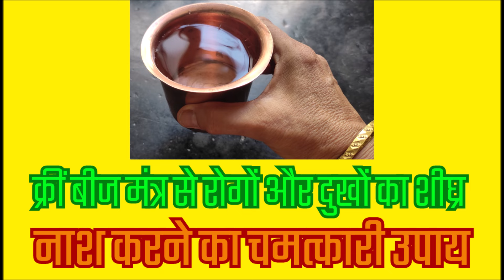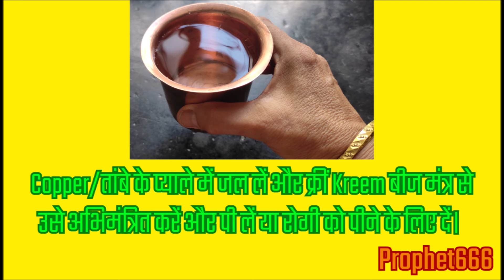क्रीं Kreem बीज मंत्र और पानी से रोगों और दुखों का शीघ्र नाश करने का चमत्कारी उपाय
क्रीं बीज मंत्र और पानी से रोगों और दुखों का शीघ्र नाश करने का चमत्कारी उपाय।

Healing Mantra Remedy using Kreem Beej Mantra and Water to Heal diseases, sickness and sadness.